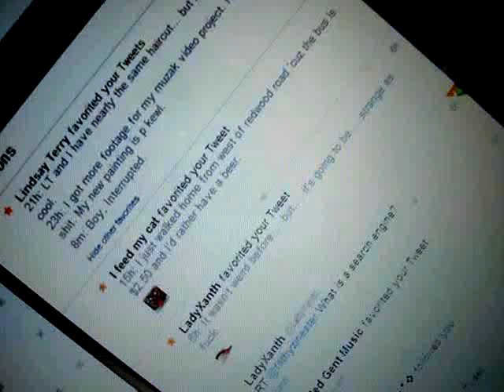Great Moments in Twitter History!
FZ's been on twitter far longer than his current account claims.